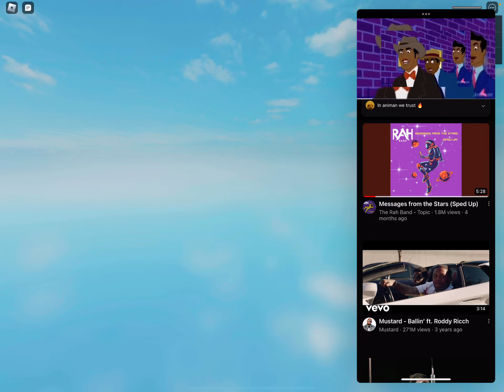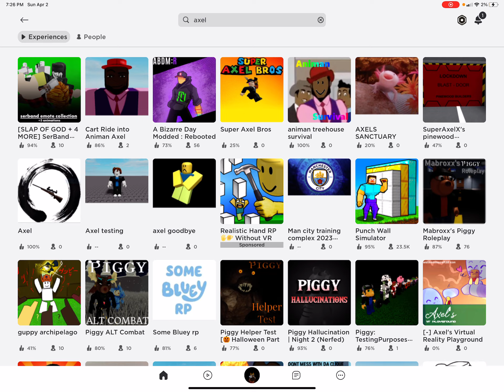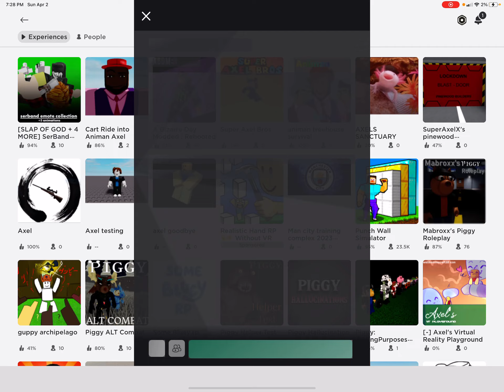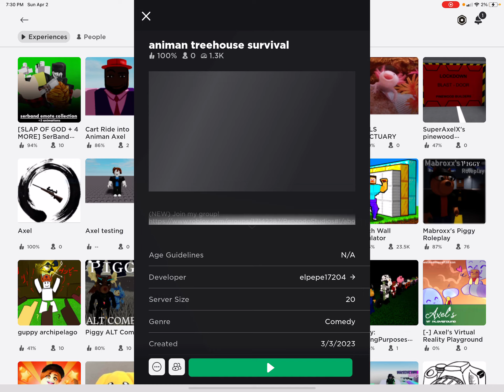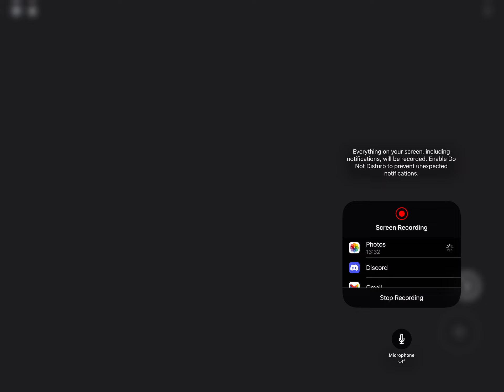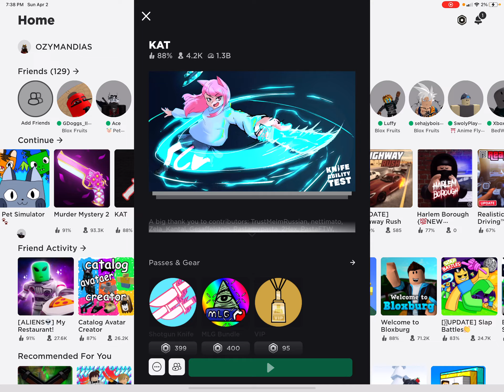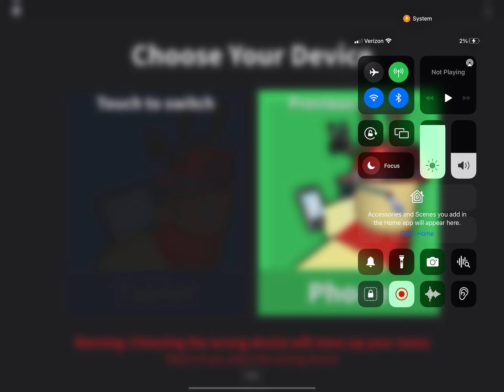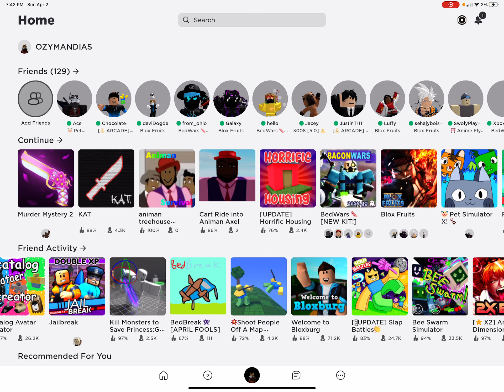Skream and cringe kid in harlem